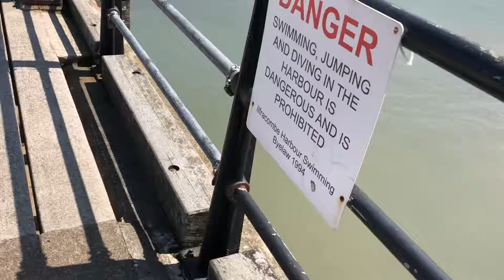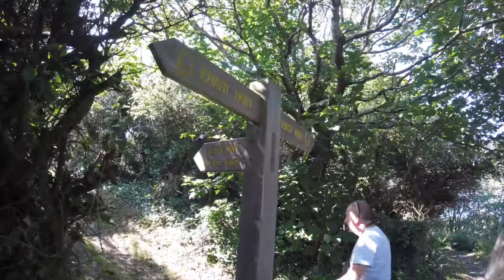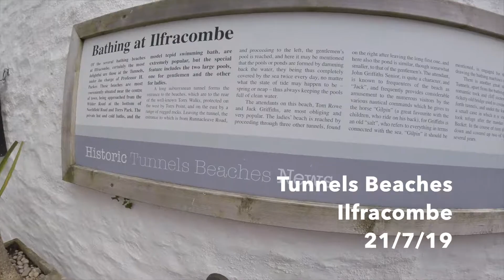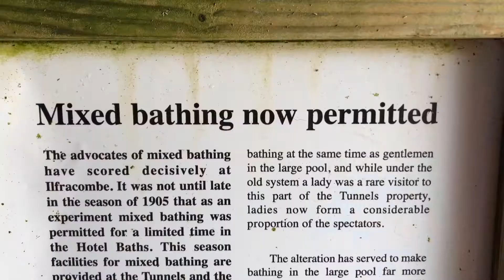HOLIDAY IN ILFRACOMBE, NORTH DEVON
Went on a holiday with Megan and my Mum and Dad to Ilfracombe in North Devon. Had a great time, had a wander around the first night, went on a little boat trip up the coast a little bit the second day as well as a walk up a a huge cliff. Saw some porpoise as well which was pretty cool. The third day we went to tunnels beaches where a natural pool is formed every time the tide goes out. We also nipped up the coast to Combe Martin to hunt for some silver in a cave.